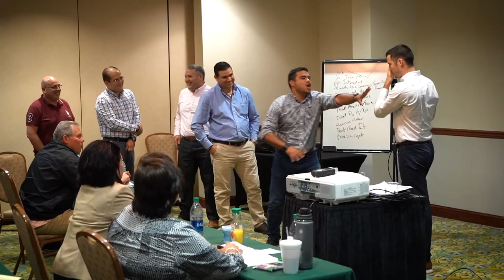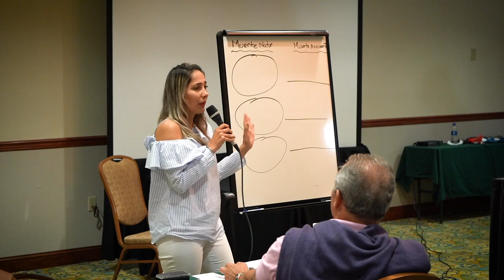Spanish Insurance Agent Training In Orlando! [Entrenamiento De Aseguranza En Español En Orlando]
This past weekend I had the opportunity to spend two days with a team of spanish insurance agents in Orlando - training over things like overcoming objections, dealing with rejection, daily routines, & so much more.
It was an amazing two days filled with fun & laughter, the sharing of industry knowledge, & motivation to end 2019 with the right way. ⤴️